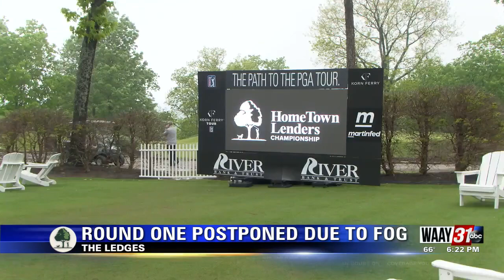Hometown Lenders Championship Postponed